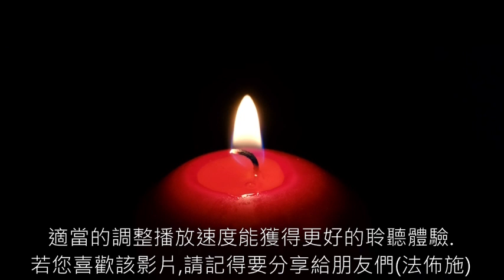01《海奧華預言》有聲書,真人朗讀,在綫聽書